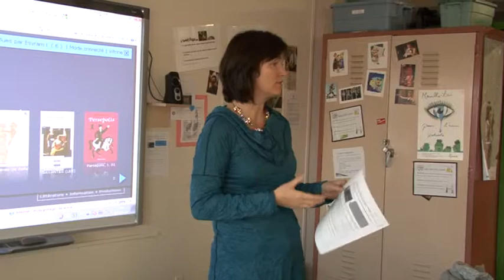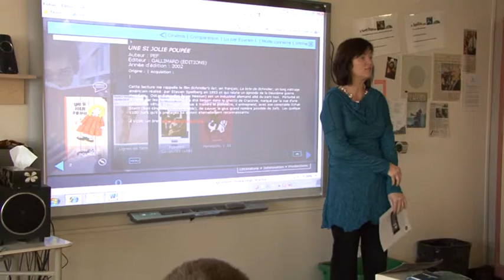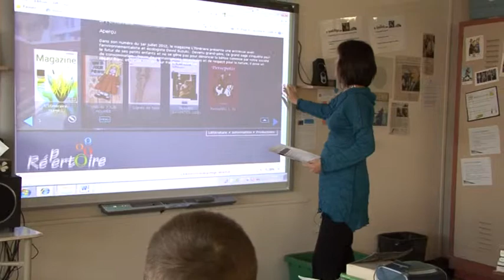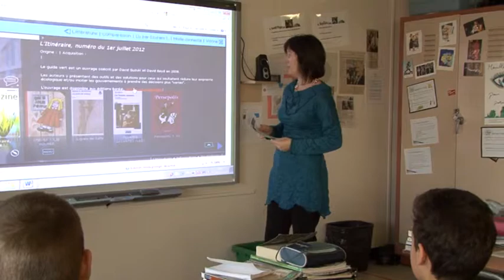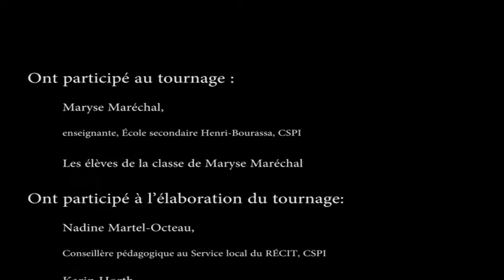La modélisation pour apprendre comment utiliser Répertoire